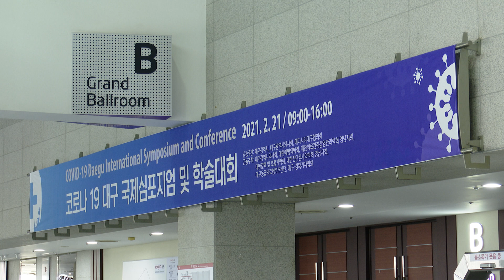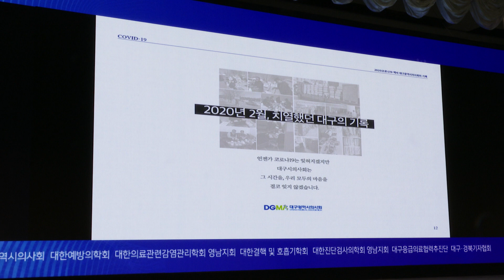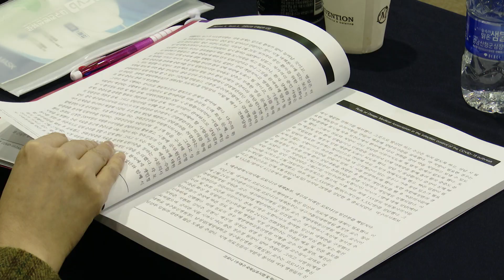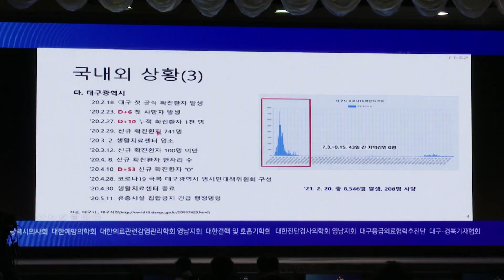[대구시(시장 권영진)]210221 코로나19 대구 국제심포지엄 및 학술대회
코로나19 대구 국제심포지엄 및 학술대회